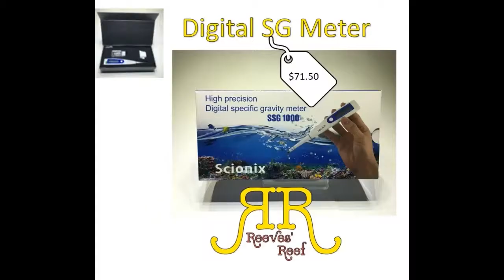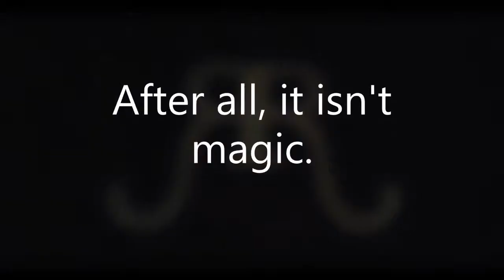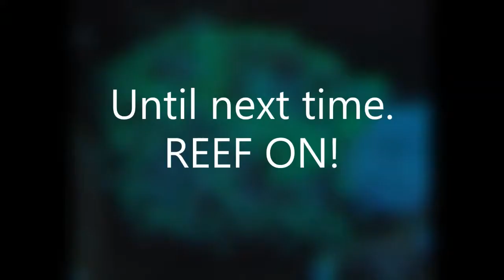Discosoma Mushroom Show Remix Time Laps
Mushroom remix of the Discosoma disco time laps.  Must see.  Get up and dance along or just let it play in the background.